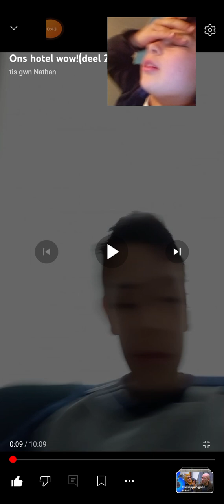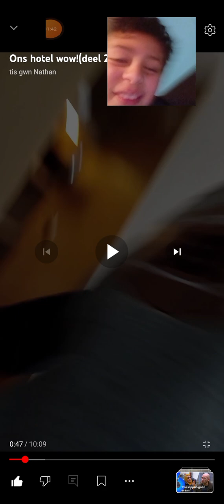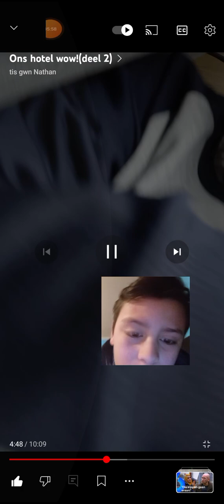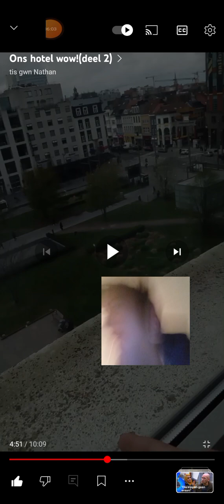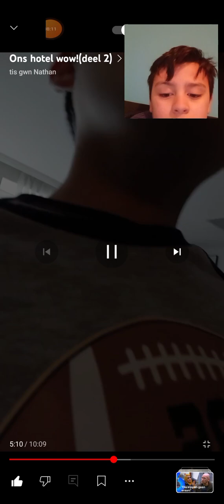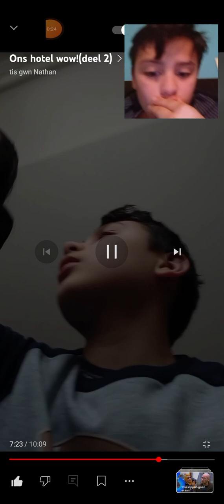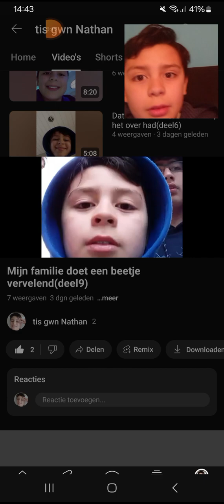reageren op mijn eigen video's.